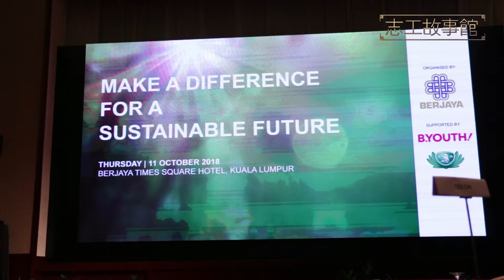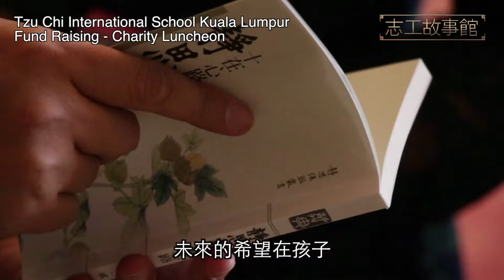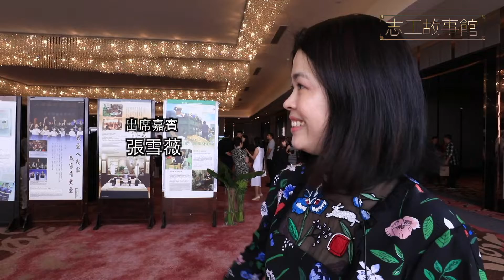【志工故事館53】實業家精彩的一年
企業家在乎一年賺了多少進袋；
實業家在乎一年付出多少回饋社會。

2018年是雪隆慈濟實業家志工豐收的一年，因為大家發揮全力，為吉隆坡慈濟國際學校募集了很多的愛。同時，志工們跟隨慈濟的腳步，慈善的觸角伸到國外有苦難的地方，在心靈上有所收穫和成長。

攝影：眾人文真善美志工
剪輯：王日發